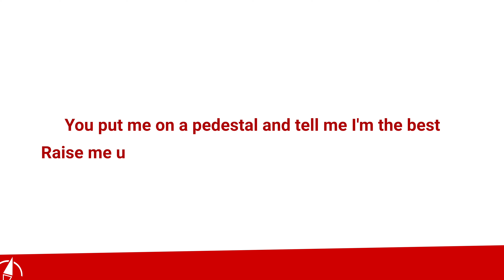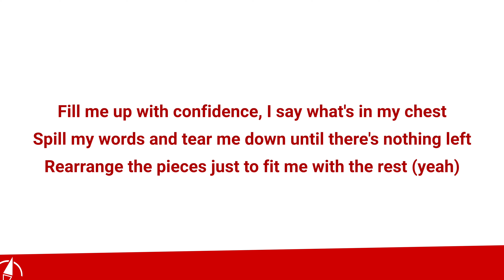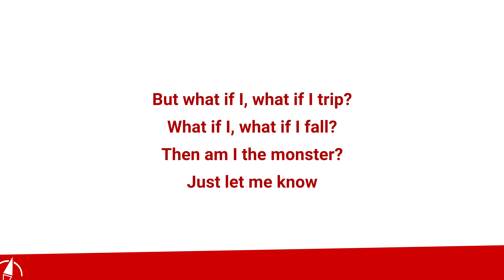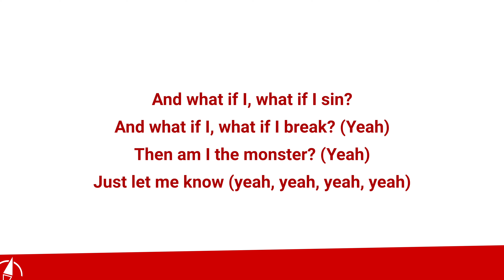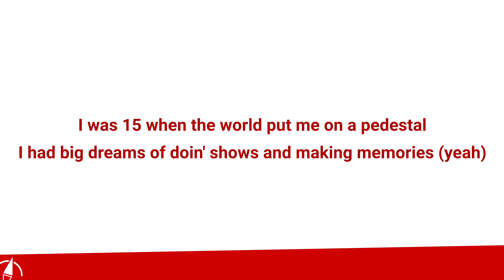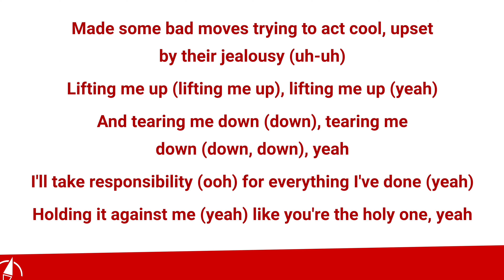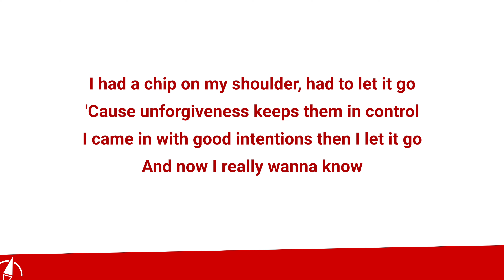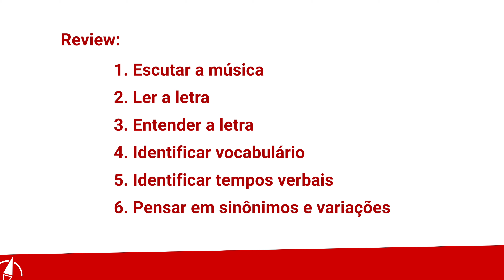IELTS com Música: estudando Monster de Shawn Mendes e Justin Bieber em 6 passos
O processo de imigração ou aplicação para estudar no exterior já é estressante por si só, e você ainda tem que se preocupar em fazer o IELTS, e alcançar uma certa nota. Então, você imagina que para se preparar para o exame a única forma seria fazendo simulados. Mas isso não é verdade, é possível sim estudar para o IELTS de outras formas. Pensando em tornar o estudo mais leve hoje eu vou te ensinar a estudar inglês para o IELTS com atividade de lazer: ouvindo música.